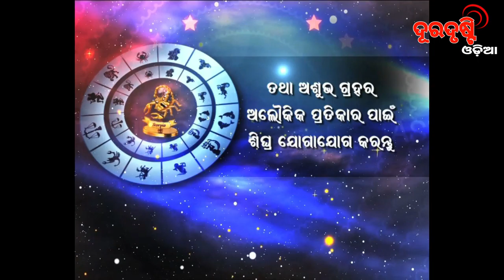Rashiphala 14-10-2019 (Monday) Boy Ashok Kumar Mohapatra